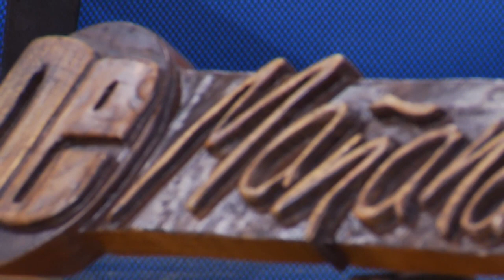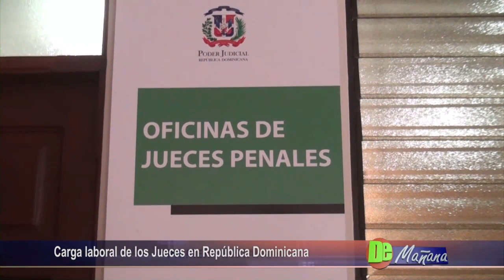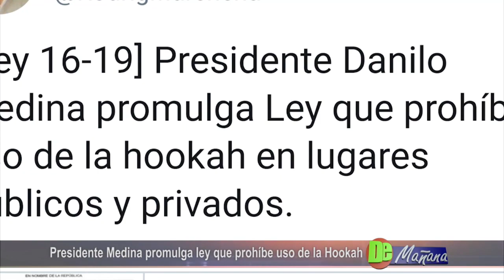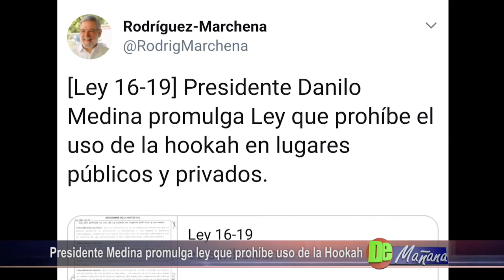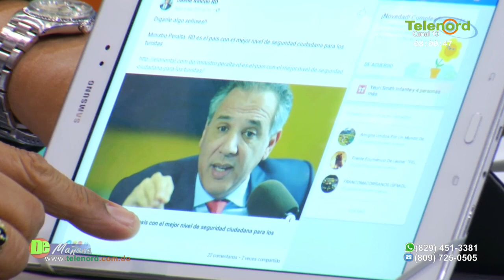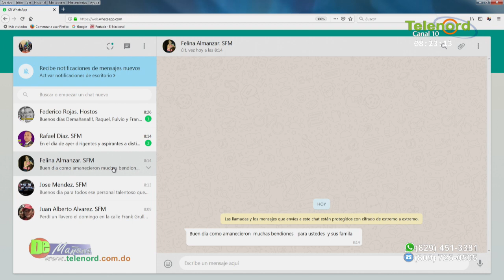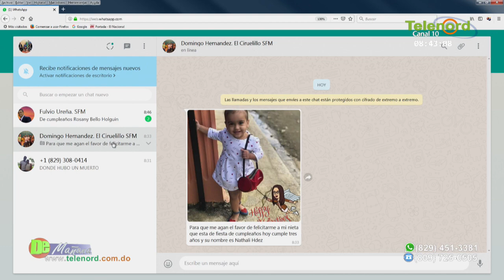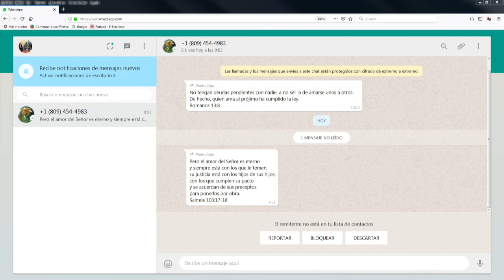De Mañana martes 19-02-2019